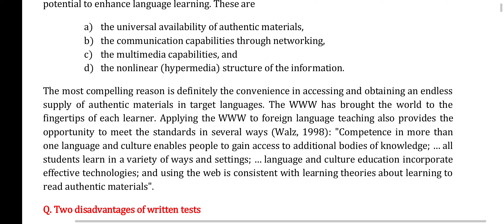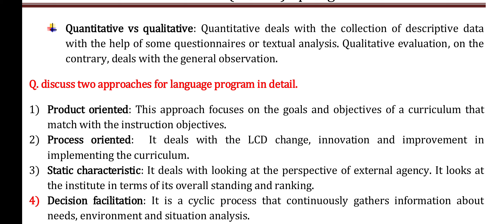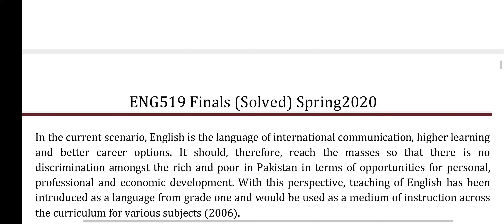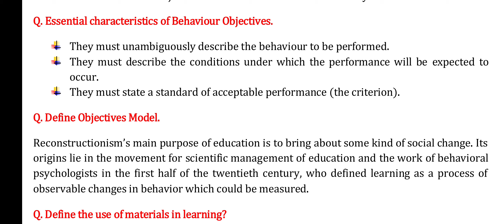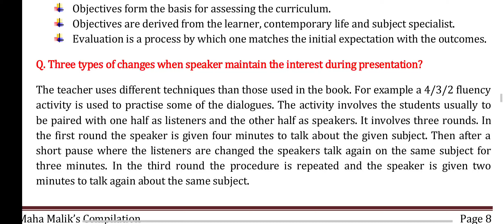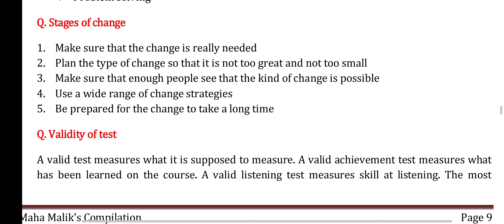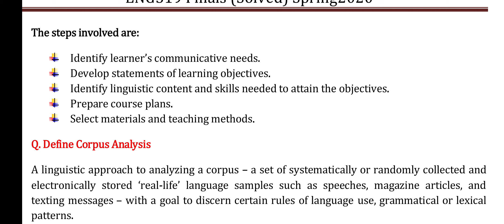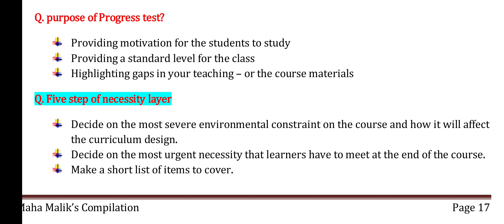Eng519 || Final Term || Subjective Questions File || Important Long Questions